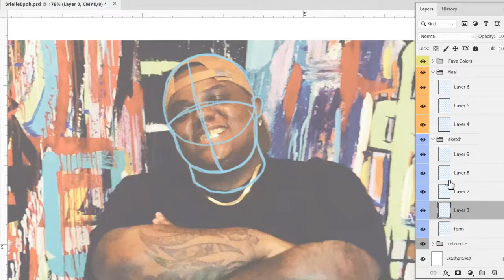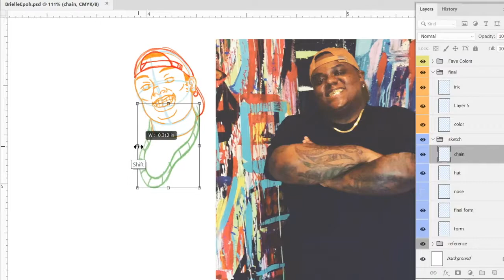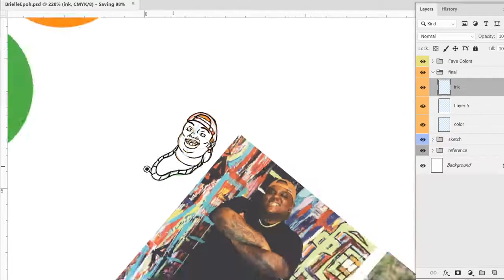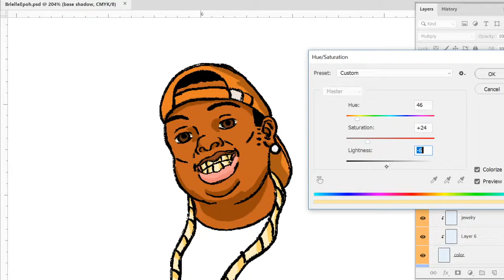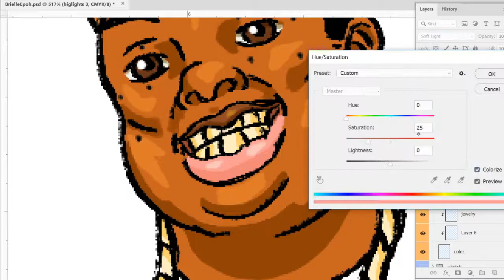Brielle Epoh |Speed Scribble| SyrupInk Digital Art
TOOLS:
(Digital)
Surface Pro 2
Photoshop CC

WHERE'S OG $YRUP?

Every lil bit counts & helps me get closer to my dreams as well as being an inspiration for children & adults everywhere!